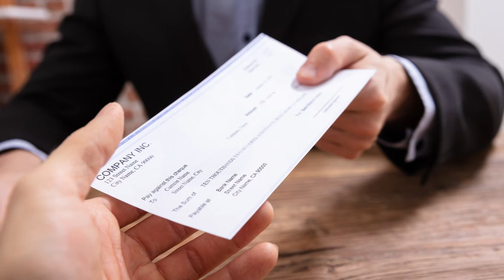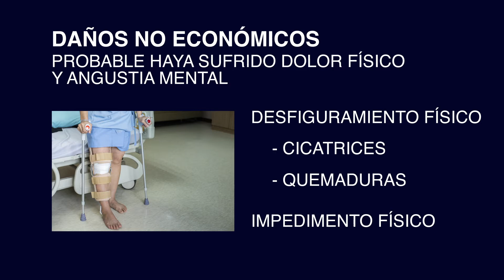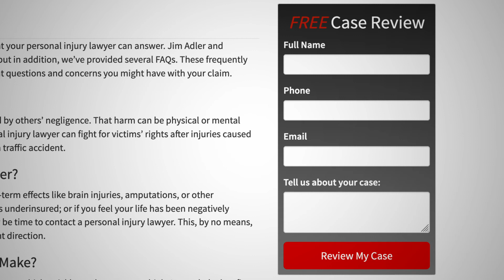Daños Económicos vs. No Económicos | Houston Abogado de accidente | Jim Adler y Asociados